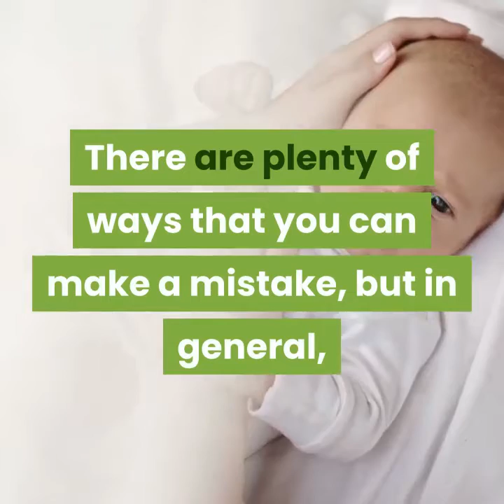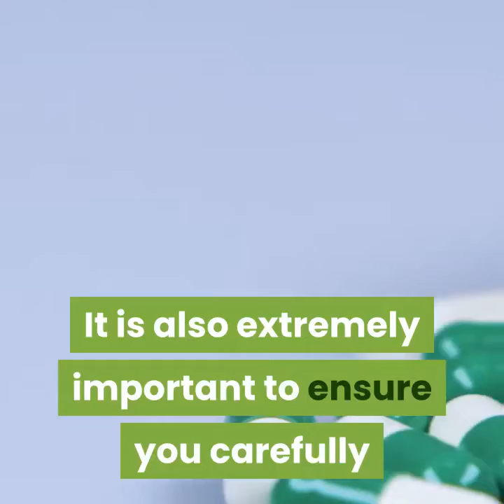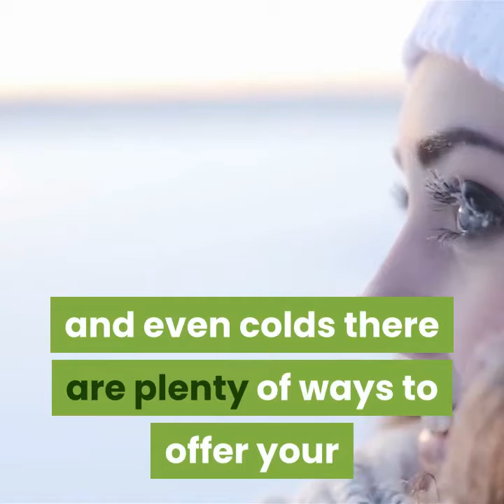Home remedies and babies are they really safe?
Parents are always looking for ways to help sooth their children.  This is certainly nothing that is new, but there are many new parents who are often concerned that they are making a bad decision when it comes to whether it is really safe to use a home remedy for their baby.  Trying to make the best decision possible when you are a new parent is extremely frightening.  There are plenty of ways that you can make a mistake, but in general, it is very important to ensure you are getting the best results and this means ensuring that your baby stays comfortable.

If you suspect that your baby has a serious ailment or is completely dehydrated then it is best to see a doctor.  However, the small ailments that may plague your child are often quite easy and simple to treat with a home remedy.  Just be sure that you closely monitor their condition.  Many parents who do watch serious problems develop notice rather quickly when they are in over their head. However, if you do not carefully watch your child you will find it much harder to actually tell if your child is developing further complications.

A simple home remedy using natural ingredients in small dosages is typically quite safe for babies.  However, you should be very careful not to over use the remedy which could potentially cause your baby significant problems.  Always talk to your doctor if you have any serious questions about which home remedies are safe to use for your baby.  Talking to your doctor is typically a great way to learn which home remedy methods are safe and which should be avoided.

It is also extremely important to ensure you carefully watch for any allergic reactions with any home remedy that you are trying.  This is particularly important for babies since they cannot tell you if they are suffering a reaction.  Most babies respond quite well to home remedies though, especially as long as you are careful to properly follow all of the instructions.

With home remedies for babies helping everything from teething to colic, stomachaches, and even colds there are plenty of ways to offer your child relief without having to always run to the doctor.  Of course, there are some times when venturing to the doctor is essential, but you can certainly look towards home remedies to help reduce the occurrence of doctor’s visits easily.

You will of course grow much more comfortable using home remedies with your children as your child gets older.  There is little to worry about as long as you are careful though, just be certain to avoid anything that is potentially toxic especially with extremely young children.  A quick trip to the doctor is quite possible, but it is certainly not a lot of fun.  A small home remedy for your baby will allow you to avoid most of the doctor’s visits and also enable you to be absolutely certain that you are getting the proper results that you really need.

Going to the doctor is never any fun, but if you really need to take your baby to the doctor then it should be done.  Always making the time to go to the doctor will ensure your baby stays healthy and also provide ample opportunity to talk to your doctor about any remedies that you are curious

For more health advice be sure to like us and follow us on facebook and subscribe to our youtube channel and if you like the video give us a thumbs up and don't forget to turn on the notification button to be notified of the new videos from us.